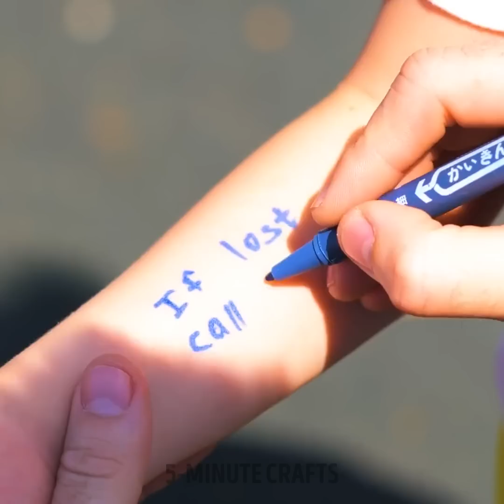EMERGENCY HACKS: Every Parent Should Know About This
TIMESTAMPS:
00:07 Hack with ice
00:43 Hack for splinter
01:16 How to give a medicine
01:50 Hack with hydrogel